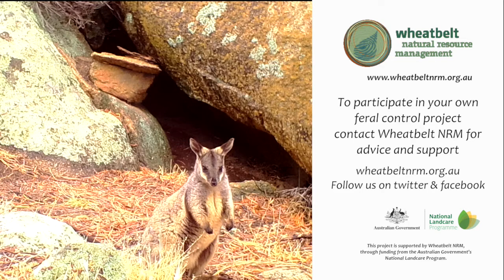Community Feral Control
Once recorded as common in the rocky areas of Central and Western Australia, Black-flanked rock-wallabies are now only found in a number of small, isolated populations.
Community group 'Country for Rock-wallabies' are working with Wheatbelt NRM to control cats and foxes – introduced predators threatening the survival of these wallabies.
This project was funded by the Australian Government's National Landcare Programme and the Western Australian Government's State Natural Resource Management Program WA.